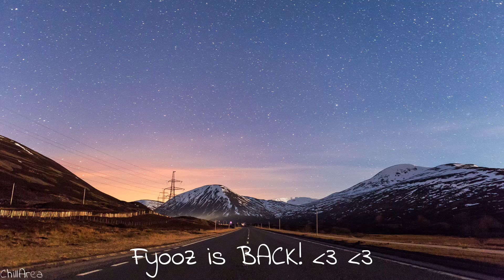Fyooz - On My Way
↳Fyooz is back on the channel with his new Ambient track! ♥

♫Please support this talented guy!♫

If any producer or label has an issue with any of the uploads please get in contact  with me and I will delete it immediately (this includes artists of the images used).